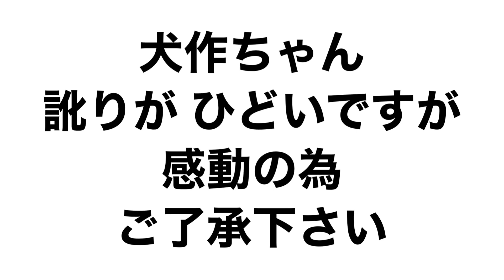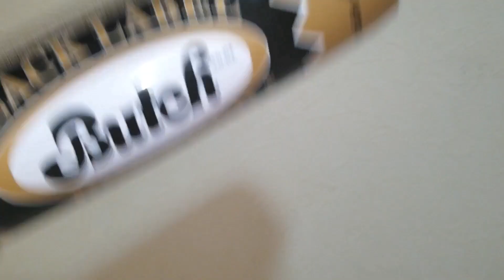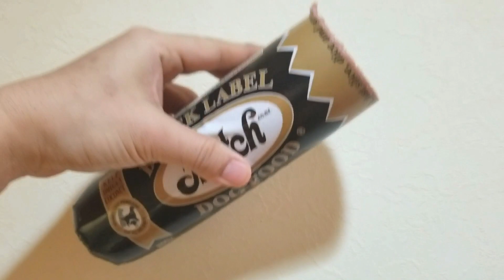【感動】食いつき良すぎ！！！ここまで激変する！？大型犬、英国ゴールデンレトリバー、ダルメシアン、元保護犬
数あるチャンネルから、このチャンネルに遊びに来て頂き本当にありがとうございます！

先日の動画【大型犬３匹にかかる1ヶ月のリアル生活費】から
色々見直しましてトッピングを見直す事にしました。
そこで出会った神ドッグフードButch(ブッチ)
食いつきが激変しました！！！ビックリした為、急遽撮影！！！
食いつきで悩む方への参考になれば嬉しいです！！！

今回のMCはファジャルドッグ  犬作

ダンデライオン
作詞/曲  ファジャルドッグ

【コチラの動画もオススメ】